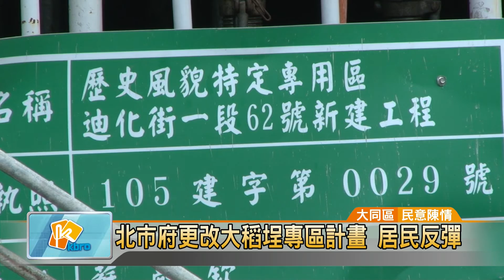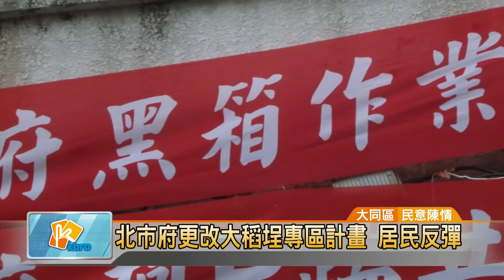20161207 北市府更改大稻埕專區計劃 居民反彈 (凱擘大台北數位新聞)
北市府更改大稻埕專區計劃 居民反彈

台北市迪化街的住戶，最近都在住家外橋掛起了紅布條，向市府表達嚴正的抗議，原來是柯市府為了統一全市的都更與容積獎勵辦法，修改了大稻埕歷史風貌特定專區計畫內容，此舉引發當地住戶強烈不滿，認為市府刻意剝奪民眾財產。

無奈、精神焦慮，在大稻埕出生、長大的林阿姨與邱伯伯，一講到大稻埕歷史風貌特定專用區計畫，既生氣又委屈，痛批柯市府黑箱作業，剝奪市民的身家財產。

台北市政府為了保存迪化街的傳統建築風貌，以大稻埕歷史風貌特定專區計畫，以百分百轉移容積獎勵的方式，讓所有居民有財源能夠翻修老屋。但柯市府上任後，為了統一全台北市的容積轉移條例，因此片面修改專區計畫的規則，容積無法百分百出售轉移，建商收購的條件也變嚴苛，讓準備或改建中的居民，突然無所適從，最後只能共同向市府表達抗議，要求市長重新審視計畫內容。

目前大稻埕可轉移的容積已達43%，還有57%尚未被購買轉移，所有居民都期望，市府修訂的法案能多點彈性，對於容積買賣的條件，也能維持原先的準則，否將不排除發動更大規模的抗爭行動。

郭哲銘 採訪報導 (大同區/民意陳情)